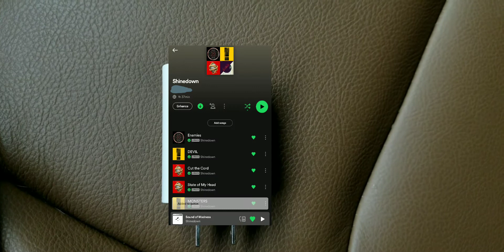ER - FREDDY'S LAPTOP ADDICTION